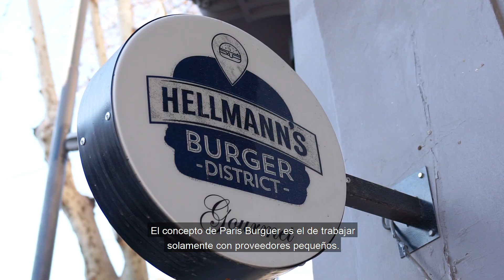Hamburguesa Estilo Francés en París Burguer | Hellmann's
Christophe es el Chef de Paris Burguer. Un local cálido en Buenos Aires donde se preparan Hamburguesas con un toque francés y artesanales. Hoy probamos una versión con Salsa de Pimienta y Mayonesa Hellmann's Casera que le aporta una cremosidad irresistible.